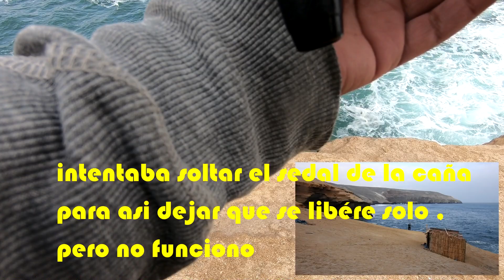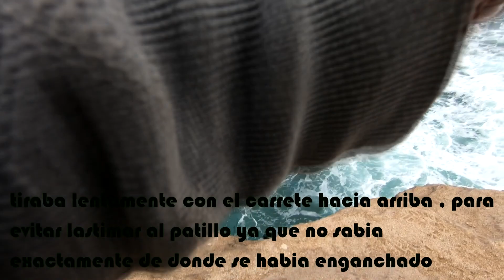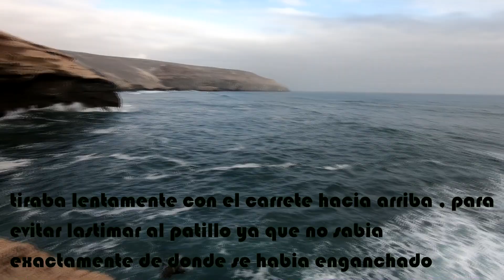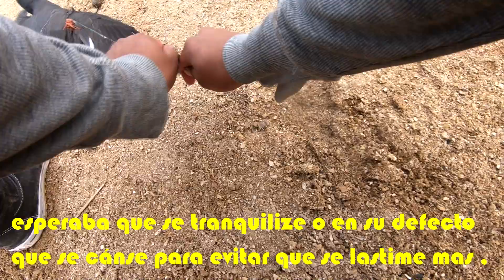Pesca de AVES ? 🦅🦅🦅 miralo hasta el final (FINAL FELIZ)/удочка?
удочка?
Pesca de aves? en realidad este no es para fomentar la pesca de aves o que yo este ejerciendo ese tipo de pesca , simplemente mientras pescaba en cierto lugar , al lanzar mi caña , como cualquier tiro normal pero este tiro en particular me parece que al ave al ver la carnada de mi anzuelo en el agua se lanzo a cogerlo y no pude percatarme del hecho ya que era una altura considerable y no llegue a divisar que picaba en mi caña de pesca , solo senti un tiron fuerte y al jalarlo hacia una zona visible pude notar que era un pato que lamentablemente quedo enredado o enganchado en el anzuelo de mi caña , en el video se puede observar como con paciencia y un poco de temor de caer desde arriba , pude desenredar el sedal de su cuerpo y al final fue liberada sana y salva para su suerte no fue enganchada todo se trato solamente de un enredo en su pata derecha y una de sus alas , un gran saludo espero les guste este video !